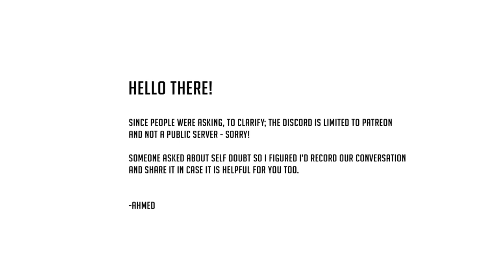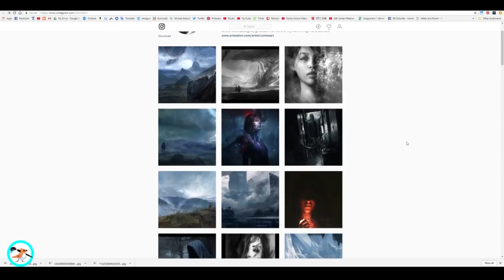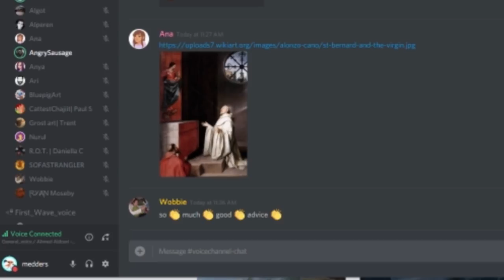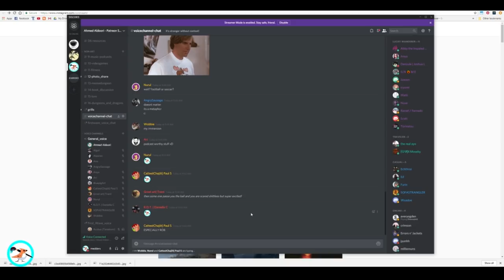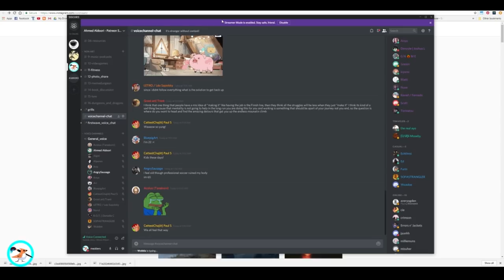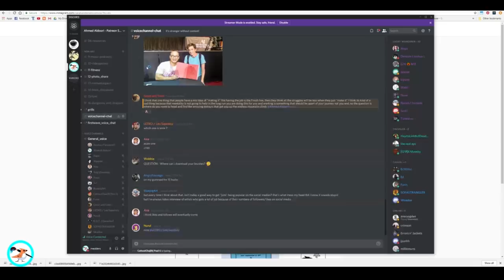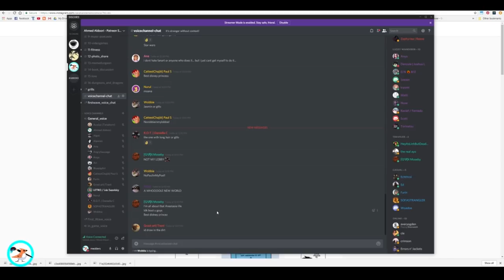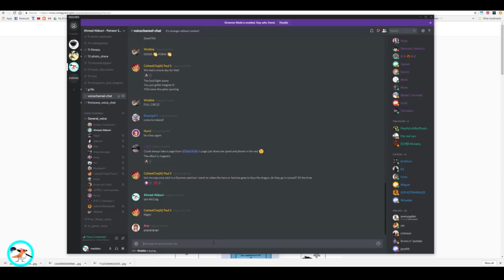MEDCAST 38 - Conversation on Self Doubt for Jobs and Portfolios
This was an impromptu/unplanned conversation on Discord answering someone's question, which turned into an hour long discussion on self doubt and how to make a portfolio for your dream scenario.

As I mentioned in the video, this Discord is limited to Patrons.

Adobe Photoshop CS6 (For drawing & painting)